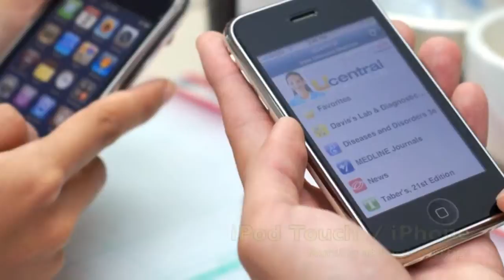School of Health Sciences Graduation Video 2013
Graduation video produced by the Graduating Class of 2013 from the School of Health Sciences, Ngee Ann Polytechnic. All accompanied music are sourced by our Nursing and Optometry students and appended to this idea because of their significance to their learning journey.